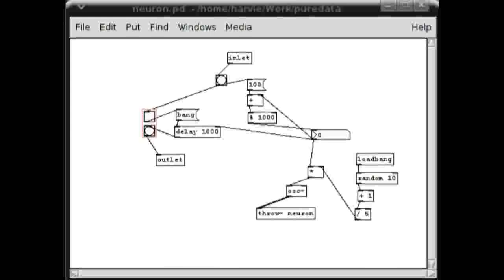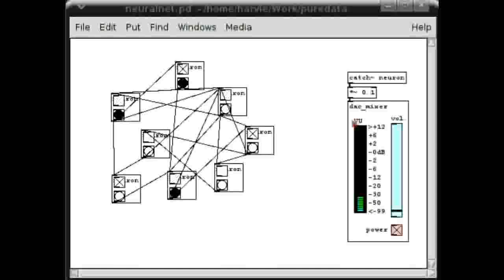Pure Data Neuronic Orchestra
Simple neural network generating random sine waves programmed in Pure Data.

Each neuron is passing received signal to few another neurons with small delay which increases with each signal (and resets after 10 signals).

Basically i made this to demonstrate, how can neural network or very unusual random number generator work.

BTW sorry for bad quality, my codecs are broken for some reason today...